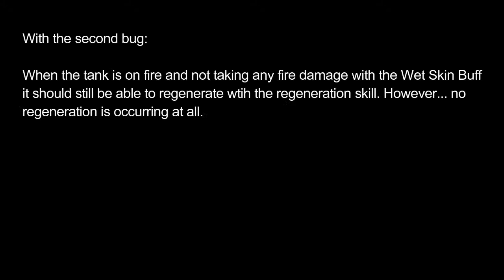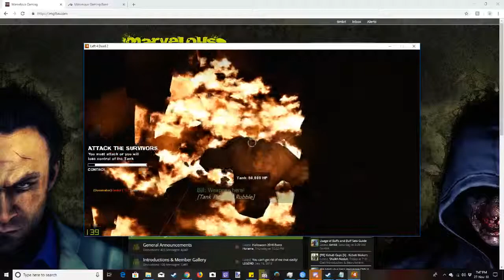Left 4 Dead 2 mgftw VS Wet Skin Buff Bug + No regen while on fire Bug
This is evidence for 2 current bugs on mgftw VS